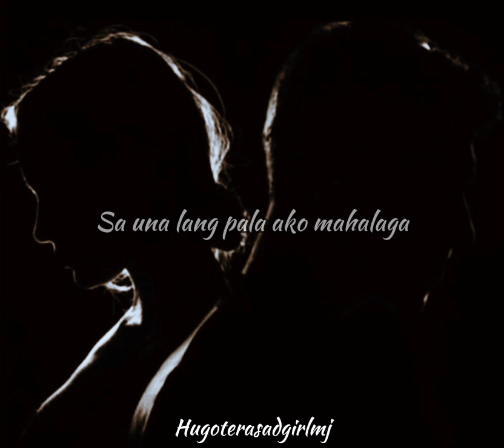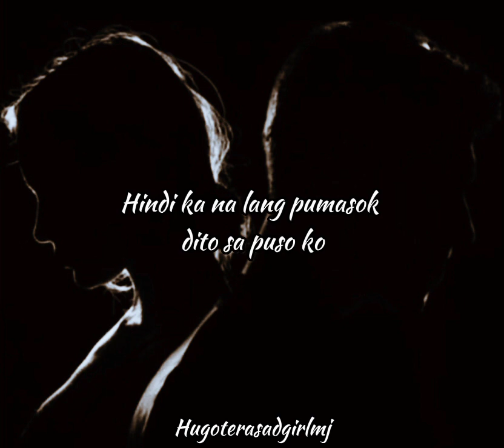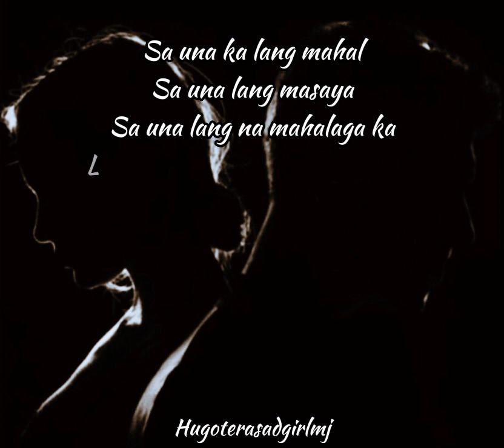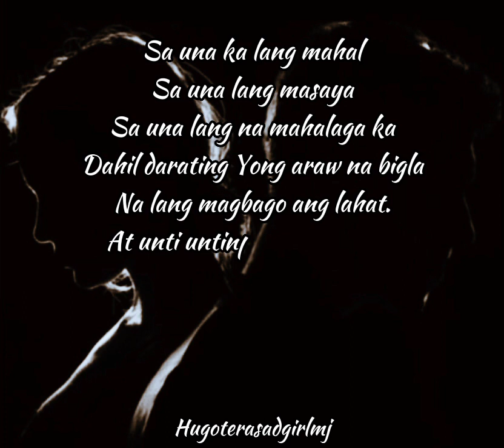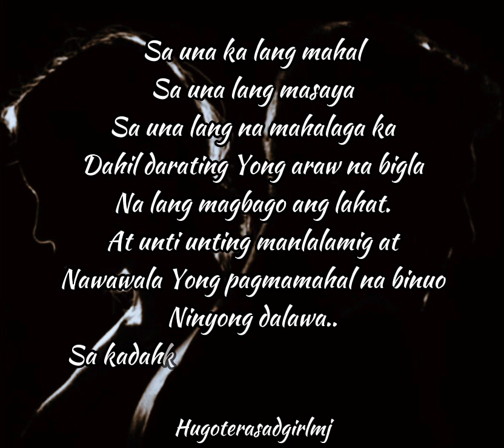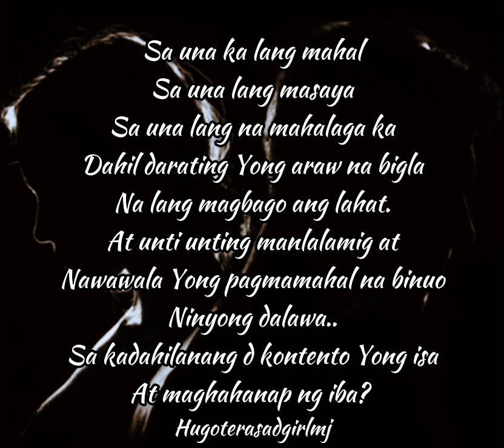Sa una pala ako mahal